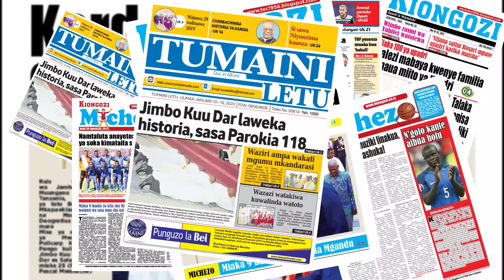KANISA MAGAZETINI | MAASKOFU MAREKANI "TRUMP ASITUMIE KANISA KATOLIKI KWA MAFAO BINAFSI."